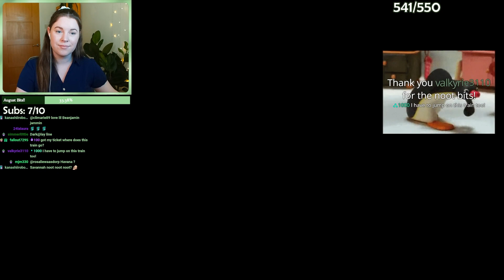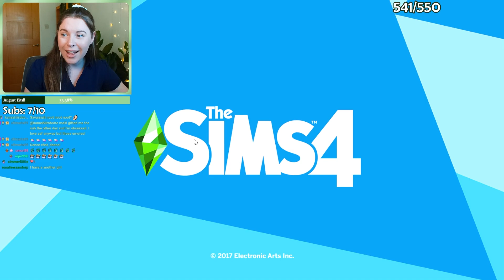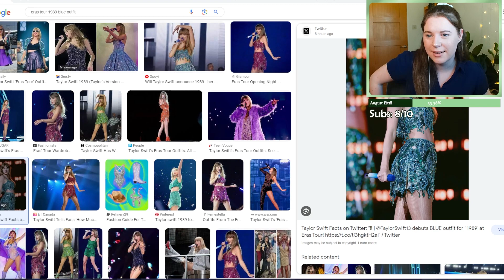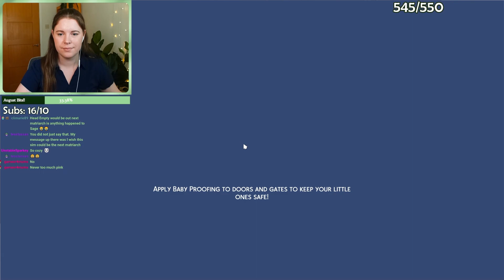The Masked 100 Baby Challenge! Episode 54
A women BROKE INTO MY HOUSE and then refused to be punished...

LIVE at 3:30pm BST (11:30am EDT) don't miss my next stream